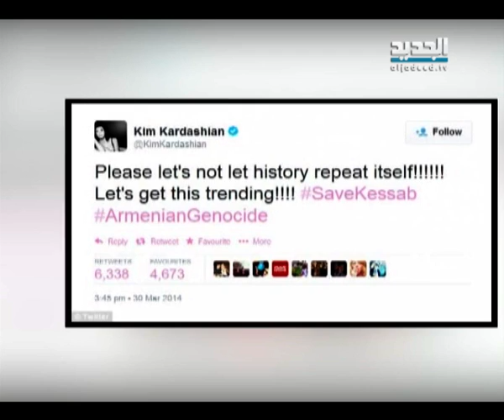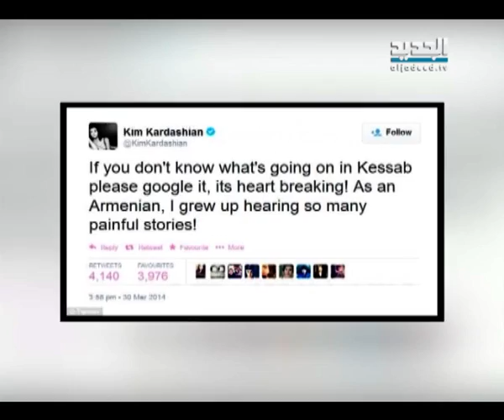النشرة الفنية 02-04-2014